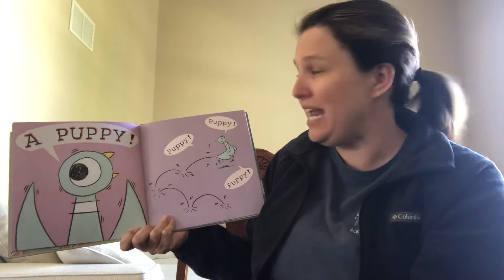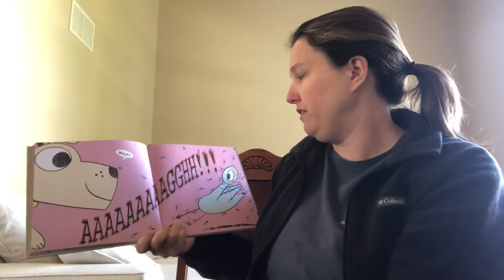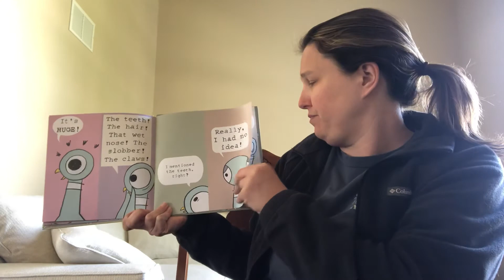Ms Goodfellow reads The Pigeon Wants a Puppy!